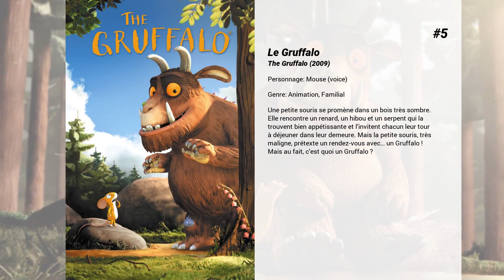Les meilleurs films de James Corden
Les meilleurs films de James Corden nous présente...

15. Les Trolls : Spécial fêtes
Lorsque l'éternelle optimiste Poppy, Reine des Trolls, apprend que les Bergens n'ont plus de vacances cette année, elle décide de faire appel à Branche et au reste du groupe pour une mission des plus originales. Ils vont devoir tous s'unir pour permettre aux Bergens de récupérer leurs vacances et d'en profiter un maximum !

14. Un Incroyable talent
Inspiré d’une histoire vraie. Paul est un timide vendeur de téléphones portables, qui espère depuis toujours se consacrer à sa passion : le chant lyrique. Avant de pouvoir réaliser son rêve, il va devoir quitter son Angleterre natale pour une célèbre école de chant à Venise. Ce voyage initiatique l’amènera à rencontrer l’amour, à affronter le regard des autres et surtout à avoir confiance en lui. Suffisamment pour s’inscrire à la nouvelle émission de télévision qui fait sensation, Britain’s got talent…

13. The History Boys
Dans le nord de l'Angleterre, au début des années 80, Akthar, Crowther, Dakin, Lockwood, Posner, Rudge, Scripps et Timms sont lycéens à Cutler. Grâce à leurs excellents résultats en Histoire, ils sont l'objet de toutes les attentions du directeur de l'école qui compte bien les faire intégrer Oxford ou Cambridge. Pour augmenter les chances de succès des "History Boys", le directeur recrute Irwin avec pour mission d'entraîner ces élèves d'exception aux concours qui les attendent.

12. Pierre Lapin
Le petit lapin préféré des jeunes lecteurs depuis des générations est désormais le héros d’un film plein d’aventures et d’espièglerie ! L'éternelle lutte de Pierre Lapin avec M. McGregor pour les légumes du potager va atteindre des sommets. Sans parler de leur rivalité pour plaire à cette charmante voisine qui adore les animaux… Bien au-delà du jardin, de nombreuses péripéties les entraîneront de la magnifique région des lacs en Angleterre jusqu’à Londres !

11. Yéti & Compagnie
Vivant dans un petit village reculé, un jeune yéti découvre une créature étrange qui, pensait-il jusque-là, n'existait que dans les contes : un humain ! Cette nouvelle sème le trouble dans la communauté yéti. Car qui sait les surprises que leur réserve encore le vaste monde ?

10. Yesterday
Jack Malik est un chanteur-compositeur raté d’une petite ville anglaise du bord de mer, où ses rêves ne semblent n’être qu’illusions, malgré le soutien sans faille de sa meilleure amie d’enfance, Ellie. Après un grave accident de bus durant un mystérieux blackout, Jack se réveille pour découvrir que Les Beatles n’ont jamais existé... Il va donc faire face à un très grand dilemme.

9. Les Trolls
Connus pour leurs cheveux fluos et magiques, les Trolls sont des créatures délirantes et joyeuses et surtout les rois de la pop. Mais leur monde d'arcs-en-ciel et de cupcakes est changé à jamais lorsque leur leader Poppy doit se lancer dans une mission de sauvetage qui l'entraînera loin de ce paradis.

8. Le petit Gruffalo
Découvrez en avant programme trois courts métrages d’animation. Des traces de pas dans la neige et des prédateurs qui rodent... autant de parcours initiatiques qui, par leur univers ou leur thème, font écho à l’aventure du Petit Gruffalo. Son papa l’a averti : en aucun cas, le Petit Gruffalo n’a le droit d’aller se promener seul dans les bois profonds. C’est bien trop dangereux ! Un animal rôde dans les parages… une créature terrifiante, gigantesque, aux yeux cruels et aux moustaches plus dures que l’acier. C’est la Grande Méchante Souris !

7. Un amour de tortue
Un retraité célibataire, monsieur Hoppy, est désespérément amoureux de sa voisine madame Silver. Celle-ci ne porte d'intérêt qu'à sa tortue domestique Alfie, jusqu'à ce que monsieur Hoppy échafaude un plan audacieux afin de conquérir son coeur.

6. Ocean's 8
La sœur de Danny Ocean rassemble les talents d'une dizaine de ses consœurs pour mettre la main sur un collier très convoité et ainsi confondre un bijoutier crapuleux.

5. Le Gruffalo
Une petite souris se promène dans un bois très sombre. Elle rencontre un renard, un hibou et un serpent qui la trouvent bien appétissante et l’invitent chacun leur tour à déjeuner dans leur demeure. Mais la petite souris, très maligne, prétexte un rendez-vous avec… un Gruffalo ! Mais au fait, c’est quoi un Gruffalo ?

4. All or Nothing
Phil, un chauffeur de taxi, et Penny, une caissière dans un supermarché, voient leur vie de couple et de famille se désagréger. Leur fille Rachel fait le ménage dans un...